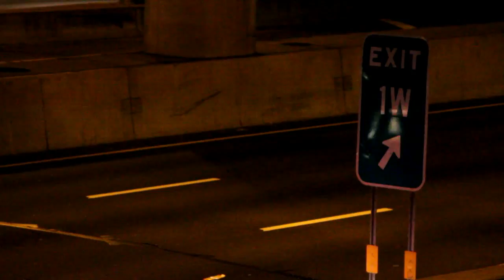Queens| Major Accident| Van Wyck SB @ Exit 1| Motorcycle accident, 10/7/12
NYC| Queens| Major Accident| | Van Wyck SB @ Exit 1|Motorcycle accident, aided in likely condition